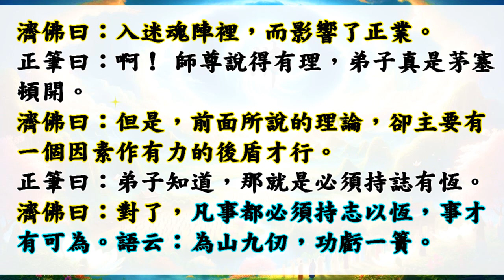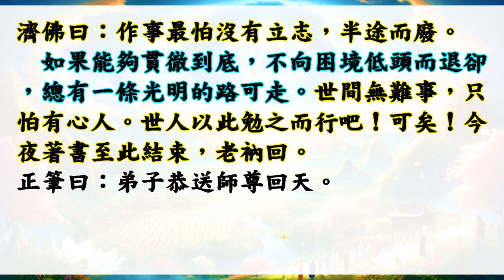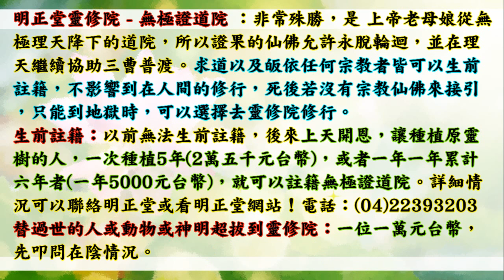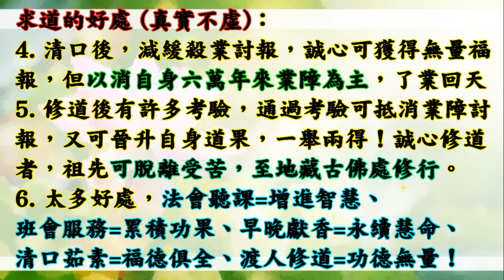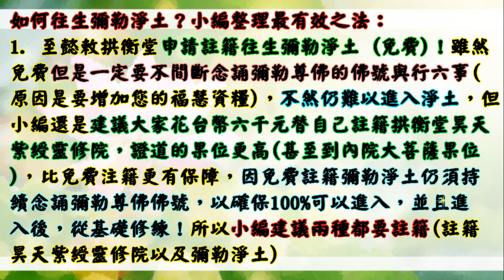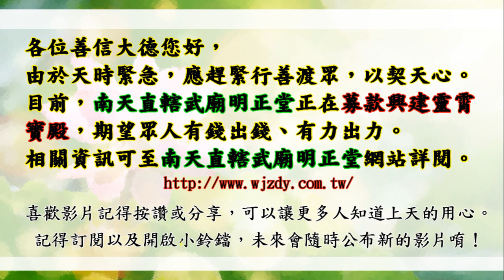國語有聲善書【濟佛點化金篇】濟公活佛著 第十七章 立志方有可為 (做事最怕沒有立志，半途而廢！望大家可在武廟明正堂種植原靈樹，並且達到註籍無極證道院！要生前註籍/超拔無極證道院/昊天紫綬靈修院唷！)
求道的好處 (真實不虛)：
1. 求道後，仍記得三寶、且功過相抵後為功大於過者，可回天接受證果考驗，通過後可入天佛院(彌勒佛國)或諸佛淨土！(很多人目前仍過大於功！)
2. 求道後，上天會派一位護法神隨身，但若退失道心，護法則離開。清口後則又多派一位。
3. 求道後，去佛堂班會聽道理，在地府或地獄受苦祖先可到現場接受法雨滋潤。誠心修道，祖先可脫離受苦，至地藏古佛處修行。
4. 清口後，減緩殺業討報，誠心可獲得無量福報，但以消自身六萬年來業障為主，了業回天！
5. 修道後有許多考驗，通過考驗可抵消業障討報，又可晉升自身道果，一舉兩得！
6. 太多好處，

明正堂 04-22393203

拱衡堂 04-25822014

👍往生彌勒淨土是成佛的保證！有些重點跟大家澄清：
1.可以帶業障往生 (比阿彌陀佛淨土更容易往生)
2.可以在淨土修到等覺、妙覺菩薩果！
3.再隨　慈尊下閻浮提，龍華三會共成無上正
覺之佛果！

👍如何往生彌勒淨土？ 小編整理最有效之法：
1. 親自至懿敕拱衡堂申請註籍往生彌勒淨土 (免費)，因為表文要呈給上天，需要親自到！然後開始早晚念誦彌勒尊佛的佛號與行六事(原因是要增加您的福 資糧，也就是提升果位)，行六事後面會解說！
2. 如果您是一貫天道的道親，更容易求生彌勒淨土，因為彌勒佛是祖師爺，但是記得做完任何功德完一定要迴向往生彌勒淨土唷！非常重要，如果忘記迴向，往生會失去動力！不用擔心念迴向文會導致無法消業障，因為迴向文包含消除業障！很殊勝！

👍會墮入血污池之原因：
1.曾在瓦斯爐上晾衣服(含經血衣物)，或在河川洗含經血衣物。
2.曾在野外、山水、神佛面前行汙穢、行淫之事情！
3.曾經未婚墮過胎、或已婚卻故意墮胎、或溺嬰虐嬰者。
4.行醫幫(協助)人墮胎、自己教唆人墮胎！

👍如何悔過與避免墮入血污池：
1.誠心懺悔，然後去聖堂(拱衡堂)做專案呈疏，助印善書。詳細請自行去問拱衡堂，用懺悔心與功德來化解。
2.最好幫墮胎的嬰靈超拔到拱衡堂昊天紫綬靈修院，化解怨緣又可結善緣，讓他們可以修行變仙佛！最好自己也生前註籍靈修院，避免去地獄受苦！超拔一位均為6千台幣整！

1.修行 (如果有緣份，能求道清口，非常有福氣！)
2.不吃肉(救地球與眾生)
3.行善 (行功立德，找回流失的道親！用愛心關懷！)
4.孝順友愛
5.懺悔與禱告
6.切勿做殺、偷、淫、損人、造口業…等十惡！